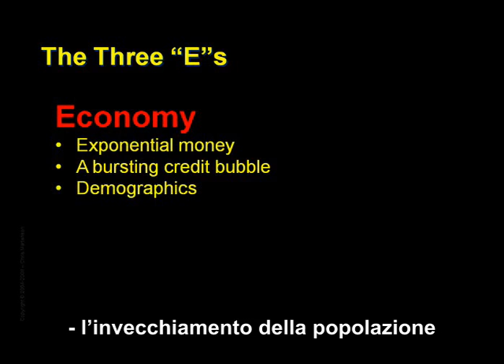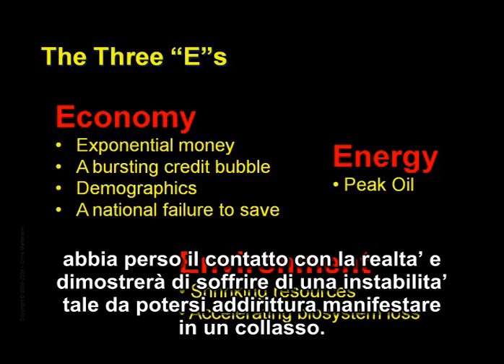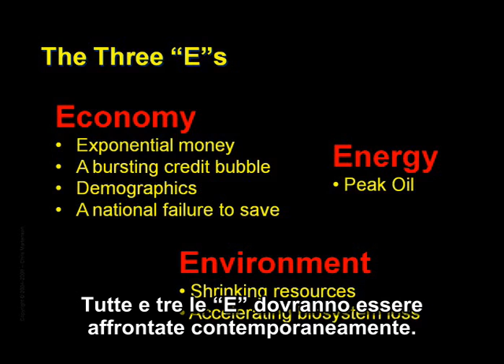‪CRASH COURSE CAP ‬2‪ "Le tre E: Economia-Energia-Ecosistemi" SUB ITA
Il Crash Course cerca di darvi una conoscenza di base dell'economia in modo che possiate capire meglio l'epoca che viviamo. E' stato ideato da Chris Martenson, cittadino statunitense laureato in Scienze Americane alla Duke University di Durham, North Carolina, ed ha riscosso un notevole successo nella sua versione originale in inglese.

QUANTO CI VUOLE PER SEGUIRE TUTTO IL CRASH COURSE?

Ogni capitolo dura dai 2 ai 15 minuti circa sono necessarie 4 ore e 15 minuti per guardare tutte 22 le sezioni. I video della versione italiana sono stati rallentati rispetto all'originale per facilitare la lettura dei sottotitoli e la comprensione dei concetti. La playlist completa è qui:

Su si trovano altre informazioni e il Crash Course completo in inglese, francese, spagnolo. Altre traduzioni (libri, video, documenti) sono disponibili su

Si ringraziano tutti coloro che hanno reso possibile questo corso sottotitolato in italiano partecipando al libero gruppo di traduzione di Transition Italia

Dario Tamburrano
Ivano Astori
Diana Bitelli
Stefano Borini
Stefania Bottacin
Cristiano Bottone
Antonio Caprari
Riccardo Deliziosi
Umberto Fonda
Biagio Lembo
Giuseppe Maggikovento
Antonio Nicolis
Deborah Rim Moiso
Pilar Mosso
Luca Pellarini
Stefano Pischiutta
Nicola Savio
Lino Sbraccia
Glauco Venturi